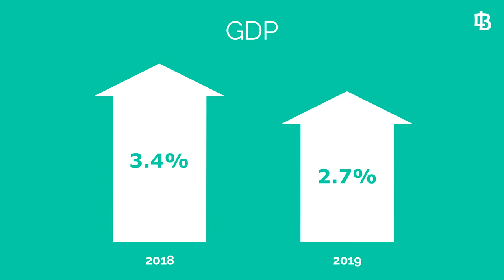Will Lithuania’s economy grow this year and which factors might affect it the most?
Comment by our economist Darius Imbrasas.